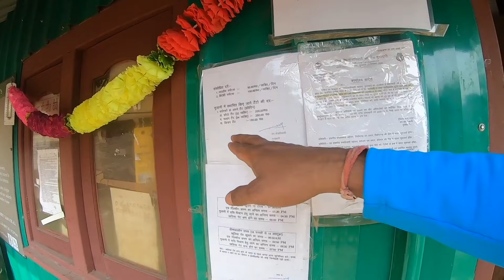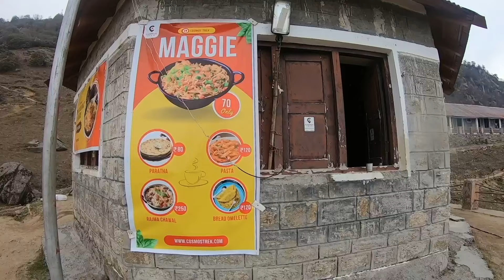Finally Achieved 2nd time Khaliya top zero point Trek | Munsiyari ,Uttarakhand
Hi everyone,
i Hope all will like this vdo who like trekking and adventure with group and friends.